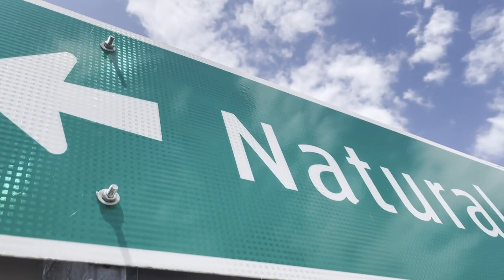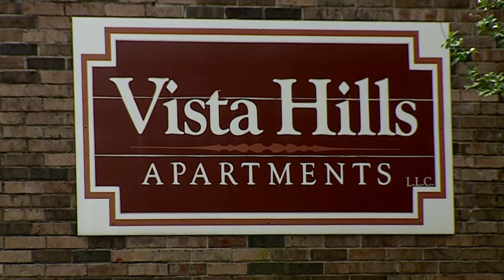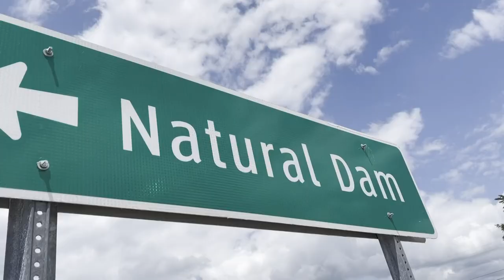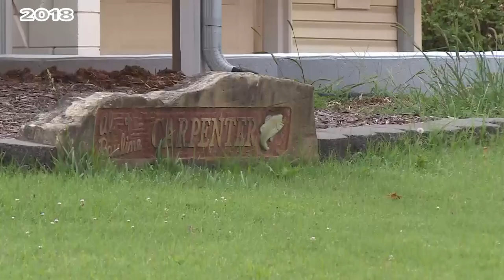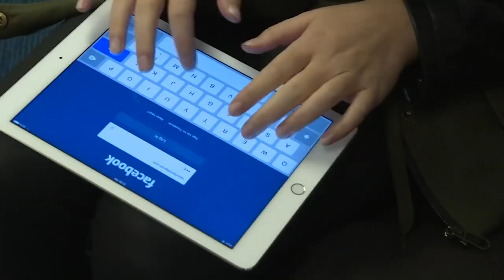'Carnival mafia' murders rock a small Arkansas community | UnNatural State of Crime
In 2018 an elderly couple was murdered in Arkansas and a confession shows those behind the killings thought they were carrying out the wishes of a "carnival mafia."